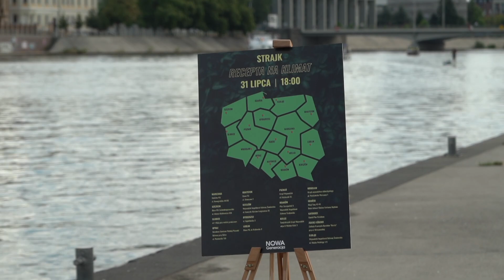Ogólnopolskie strajki klimatyczne "Recepta na klimat"